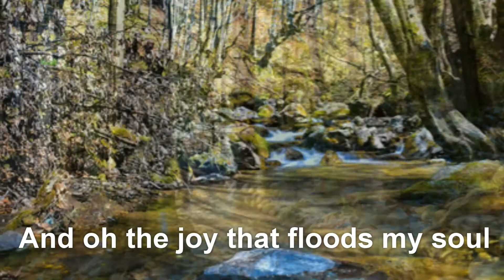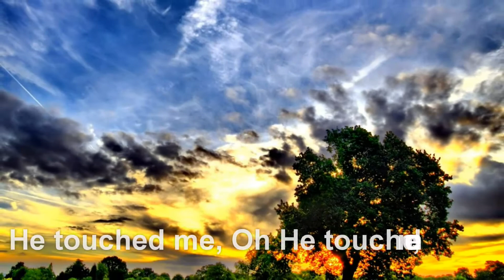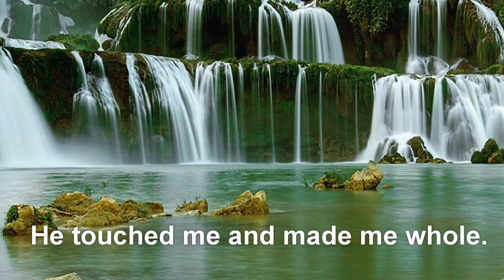He Touched Me - Bluegrass - (cover tune)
Bluegrass version of the old Bill Gaither tune. “He Touched Me” was composed in 1963. Wish I could play guitar better than I do, but still love trying to make and record music.